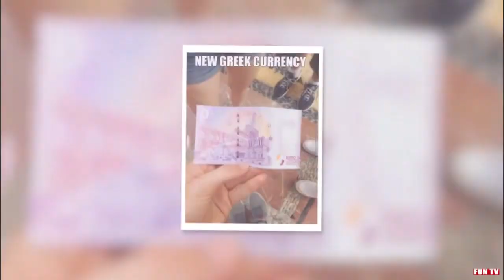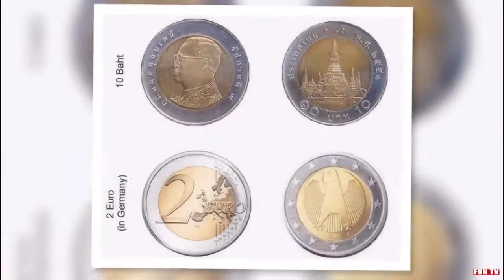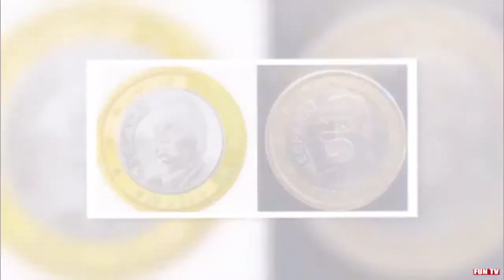EURO - I'm Be Cool Than a Dollar - MEMES MIX !!! Euro VS Dollar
FUN TV represent EURO - I'm Be Cool Than a Dollar - MEMES MIX !!! Euro VS Dollar
The euro ( code: EUR) is the official currency of the eurozone, which consists of 19 of the 28 member states of the European Union: Austria, Belgium, Cyprus, Estonia, Finland, France, Germany, Greece, Ireland, Italy, Latvia, Lithuania, Luxembourg, Malta, the Netherlands, Portugal, Slovakia, Slovenia, and Spain.
The currency is also officially used by the institutions of the European Union and four other European countries, as well as unilaterally by two others, and is consequently used daily by some 337 million Europeans as of 2015.Outside of Europe, a number of overseas territories of EU members also use the euro as their currency. Additionally, 210 million people worldwide as of 2013 use currencies pegged to the euro.
The euro is the second largest reserve currency as well as the second most traded currency in the world after the United States dollar.As of January 2017, with more than €1,109,000,000,000 in circulation, the euro has one of the highest combined values of banknotes and coins in circulation in the world, having surpassed the U.S. dollar.
The name euro was officially adopted on 16 December 1995 in Madrid. The euro was introduced to world financial markets as an accounting currency on 1 January 1999, replacing the former European Currency Unit (ECU) at a ratio of 1:1 (US$1.1743). Physical euro coins and banknotes entered into circulation on 1 January 2002, making it the day-to-day operating currency of its original members, and by May 2002 had completely replaced the former currencies.While the euro dropped subsequently to US$0.8252 within two years (26 October 2000), it has traded above the U.S. dollar since the end of 2002, peaking at US$1.6038 on 18 July 2008. Since late 2009, the euro has been immersed in the European sovereign-debt crisis which has led to the creation of the European Financial Stability Facility as well as other reforms aimed at stabilising the currency. In July 2012, the euro fell below US$1.21 for the first time in two years, following concerns raised over Greek debt and Spain's troubled banking sector. As of October 2017, the euro–dollar exchange rate stands at ~US$1
euro to dollar,euromillions in wold, euro symbol, euro bank, euro rate for today, role of the euro in the euro area economy, course euro in asia,euro area, prices in a supermarket in euros, a pension in Germany in euros, the amount of debt in euros of Greece, Cyprus, Portugal, Spain, how much will it cost in euros Brexit?
euro calculator - what salary in euros in the countries of eastern Europe - Poland, Czech Republic, Slovakia, Romania, Bulgaria, Estonia, Latvia, Lithuania, Serbia, Croatia, Slovenia, Macedonia, Albania, Hungary, Ukraine
dollar, Yuan, yen, ruble - exchange rate to euro

Hashtags video 🗝️
Cool Meme Mix